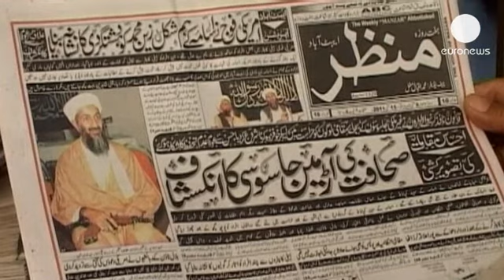Leaked Bin Laden report gives details of Al Qaeda leader's day-to-day life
He was America's most wanted man living happily, undetected in Pakistan for almost a decade.

Now, a leaked independent report commissioned by the Pakistan government accuses officials and the military of "shocking incompetence and negligence" for not detecting Osama Bin Laden.

The report, which was leaked to the Al Jazeera TV station, also discloses details of the Al Qaeda leader's day to day life.

According to testimony from his widows he would walk around the compound in a cowboy hat to avoid detection and liked to eat a piece of chocolate and an apple when feeling weak.

He was also, apparently, almost caught shortly after the 9/11 attack when his car was stopped for speeding, but he was not recognised.

Bin Laden was killed by US forces at his compound in Abbottabad in north-west Pakistan in May 2011.

The report said there was little evidence to show that Pakistani officials had helped him hide, but it could not be ruled out.